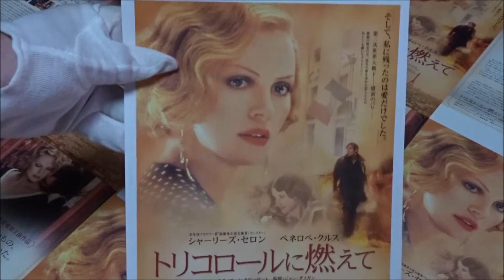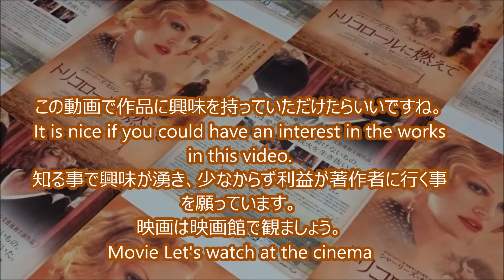トリコロールに燃えて (2004) 映画チラシ シャーリーズ・セロン ペネロペ・クルス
●トリコロールに燃えて 2004 映画チラシ
2004年10月30日公開
ギルダ シャーリーズ・セロン 本田貴子
ミア ペネロペ・クルス 朴璐美
ガイ スチュアート・タウンゼント 横堀悦夫
ビートリッヒ トーマス・クレッチマン 辻親八
チャールズ スティーヴン・バーコフ 麦人
Голова в облаках
러브 인 클라우즈
Nous étions libres
Głowa w chmurach
Head in the Clouds
Directed by John Duigan
Charlize Theron as Gilda Bessé
Penélope Cruz as Mia
Stuart Townsend as Guy Malyon
Thomas Kretschmann as Sturmbannführer (Major) Franz Bietrich
Steven Berkoff as Charles Bessé
David La Haye as Lucien
Karine Vanasse as Lisette
Gabriel Hogan as Julian Elsworth
 毎日投稿
次世代 youtuber
１日10万回再生
１００万回以上再生されている動画、チャンネル